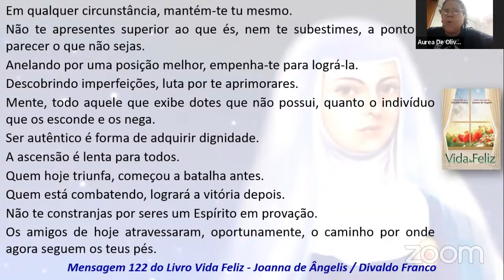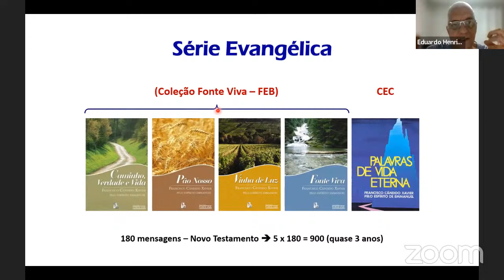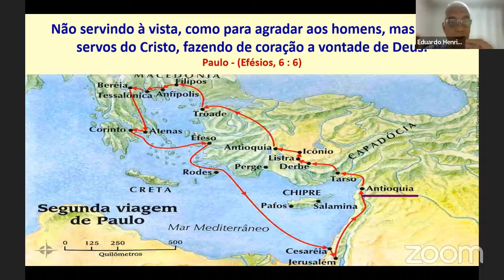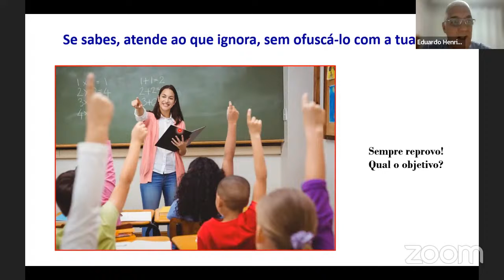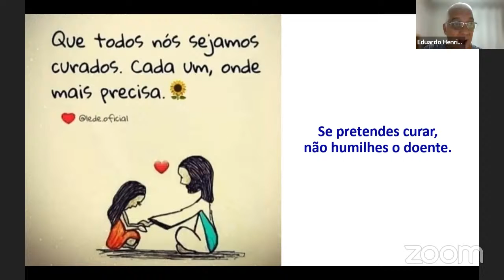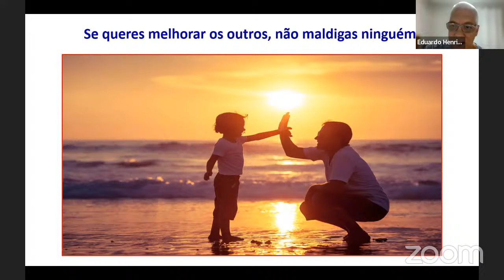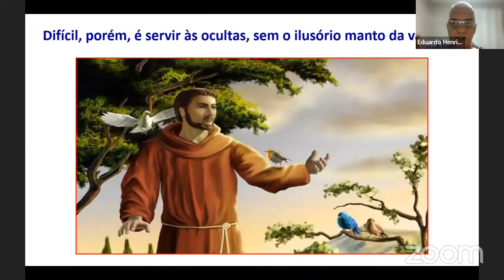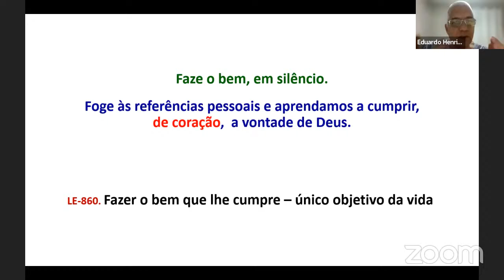Servir Silenciosamente – Eduardo Henrique – 04/05/22, 20h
Palestra realizada em 04/05/22, em Reunião Pública Virtual do Centro Espírita Jorge Niemeyer.
Expositor: Eduardo Henrique
Tema: Servir Silenciosamente
Referência: Livro: Vinha de Luz, msg. 4